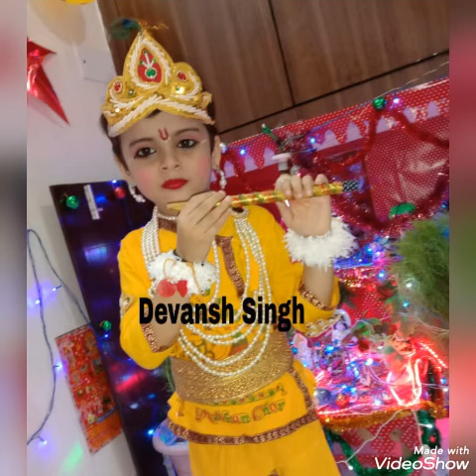Woodbine Gardenia School Online Janamasthami Celebrations Part 3